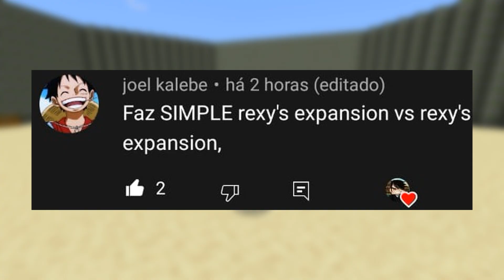Minecraft: SIMPLE REXYS EXPANSION VS REXYS EXPANSION ! - BATALHA DE MOBS | BEDROCK EDITION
Você vai ganhar Muitos Benefícios!